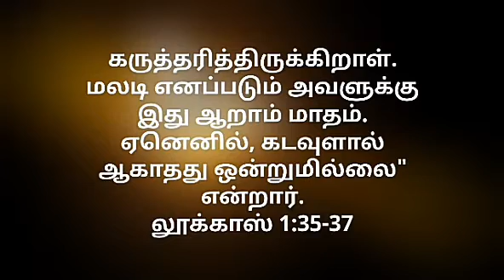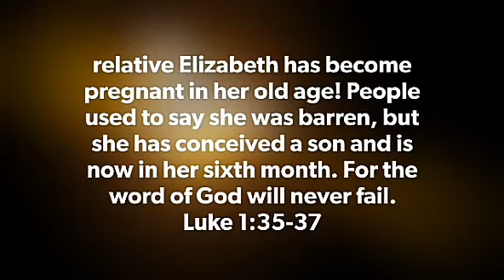Today's Gospel (21.12.2020) | இன்றைய நற்செய்தி | God's word | Sis. Sheriba Shaji